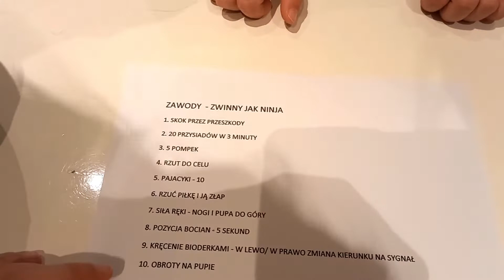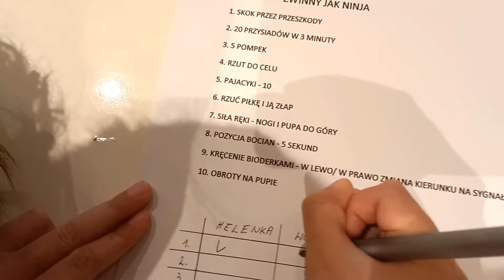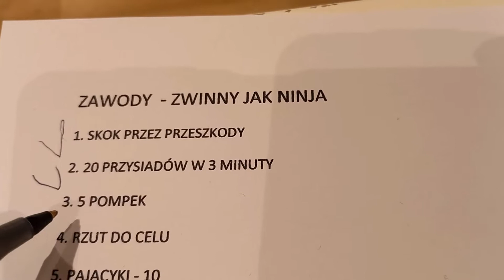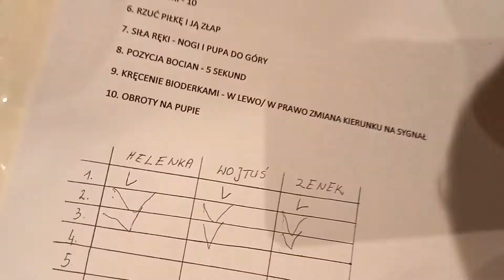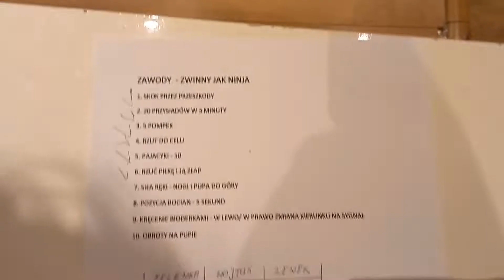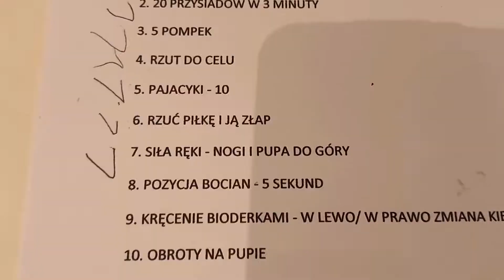🤸‍♀️ ZWINNY JAK ŻÓŁW NINJA🤸‍♂️ BROTHER AND SISTER 🐢 ZAWODY 🤸‍♀️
Cześć Kochani! 🖐😘 Dziś odkrywamy w sobie wojownika NINJA 🤸‍♀️🤸‍♂️🐢. Bierzemy udział w konkursie organizowanym przez BOCIANA BOLKA. W zawodach bierze udział Helenka i Wojtuś oraz żółw Zenek! 😁 Kto wygra złoty medal???. Zapraszamy do oglądania 😊
Nasz pomysł na spędzanie czasu wolnego w domu...! 😃

   😊 DZIĘKUJEMY ZA OBEJRZENIE NASZEGO FILMU 😊